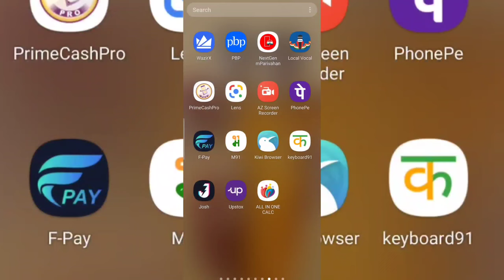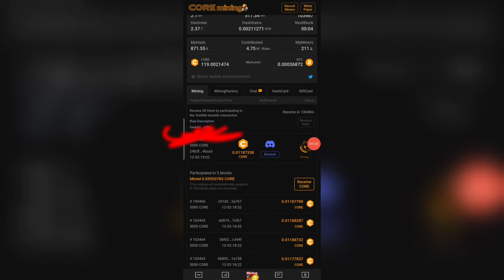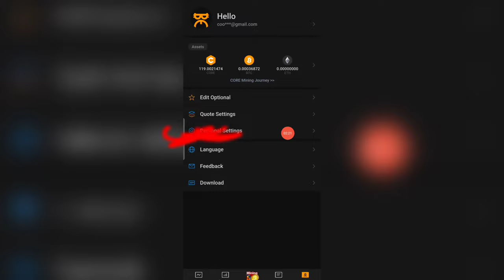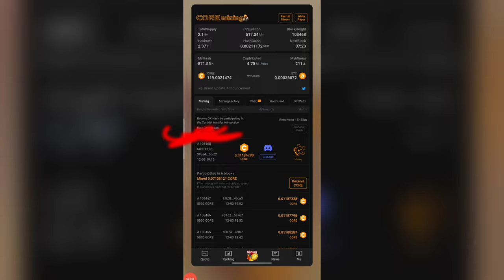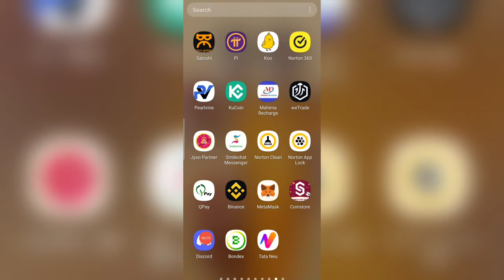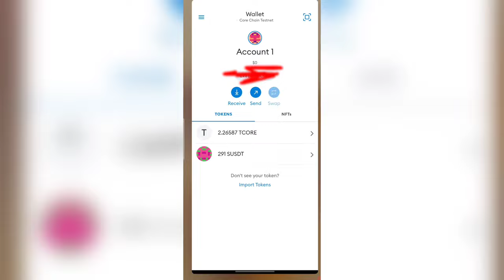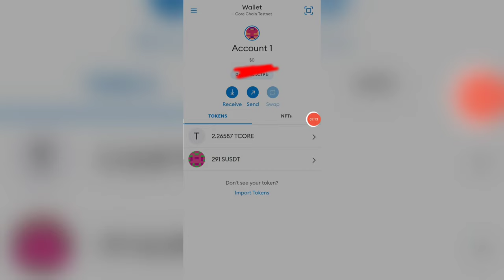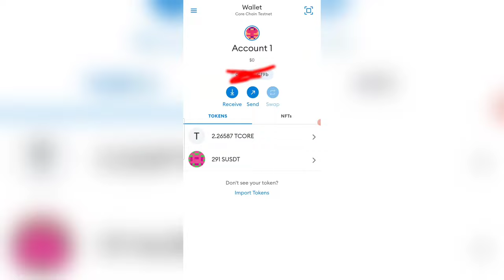satoshi_mining🤘Satoshi Mining में Mining पूरा होने वाला है👍वीडियो देखिये आपका मेहनत सफल हो जायेगा🔥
दोस्तों नमस्कार
👉1. Eitherium से Core नेटवर्क में बदलने का link ( First Link )

🙋‍♂️🙋‍♂️ आज की वीडियो में मैने बताया है की अगर आप Satoshi Core Mining में काम करते हैं तो ये वीडियो आपके लिए बहुत Important है क्यूँकि Satoshi में Update आया है जो की आपलोगो को जानना बहुत हीं जरूरी है! क्यूँकि Core Coin कहाँ Listing होगा, मैने ईस वीडियो में बताया है 🔥
🔴 5 BillionSales को चेक करना है की U.K के सरकार के website पर ये Registered है की नहीं तो ये वीडियो देखिये

👉👉 Tags.